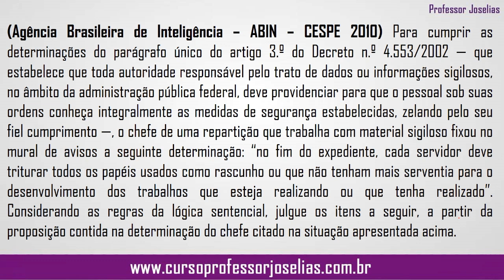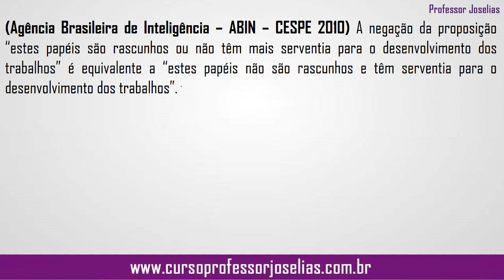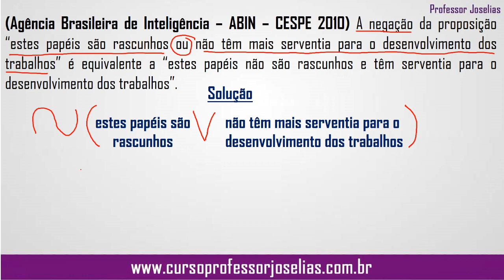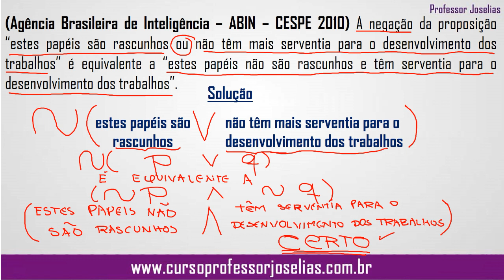Estudando para o INSS - Aula 16 - Equivalência DE MORGAN - RACIOCÍNIO LÓGICO - PROVA ABIN CESPE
(Agência Brasileira de Inteligência – ABIN – CESPE 2010) Para cumprir as determinações do parágrafo único do artigo 3.º do Decreto n.º 4.553/2002 — que estabelece que toda autoridade responsável pelo trato de dados ou informações sigilosos, no âmbito da administração pública federal, deve providenciar para que o pessoal sob suas ordens conheça integralmente as medidas de segurança estabelecidas, zelando pelo seu fiel cumprimento —, o chefe de uma repartição que trabalha com material sigiloso fixou no mural de avisos a seguinte determinação: “no fim do expediente, cada servidor deve triturar todos os papéis usados como rascunho ou que não tenham mais serventia para o desenvolvimento dos trabalhos que esteja realizando ou que tenha realizado”. Considerando as regras da lógica sentencial, julgue os itens a seguir, a partir da proposição contida na determinação do chefe citado na situação apresentada acima.
 (Agência Brasileira de Inteligência – ABIN – CESPE 2010) A negação da proposição “estes papéis são rascunhos ou não têm mais serventia para o desenvolvimento dos trabalhos” é equivalente a “estes papéis não são rascunhos e têm serventia para o desenvolvimento dos trabalhos”.